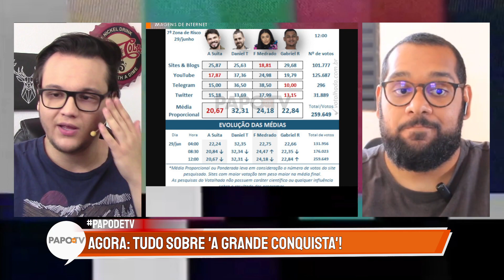🔍 A GRANDE CONQUISTA: Alexandre, Daniel, Medrado ou Gabriel; Quem deixa o programa?